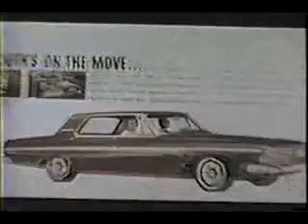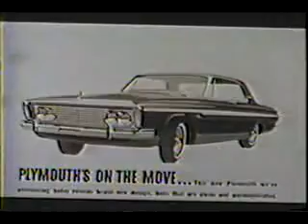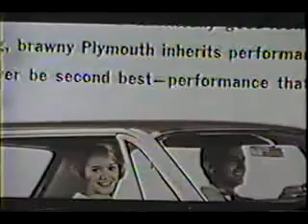1963 Plymouth's On The Move! Commercial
1963 Plymouth